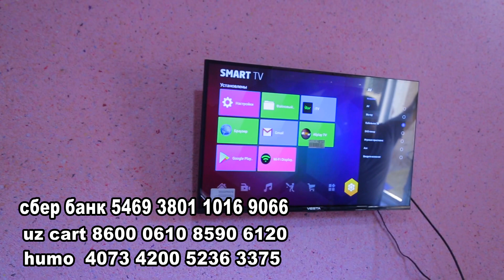EHSON 23 QSIM